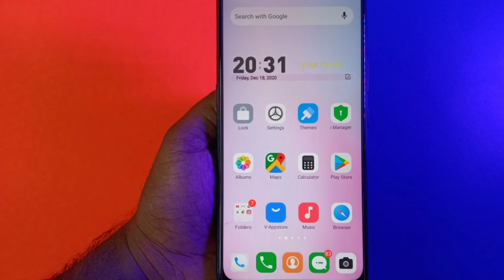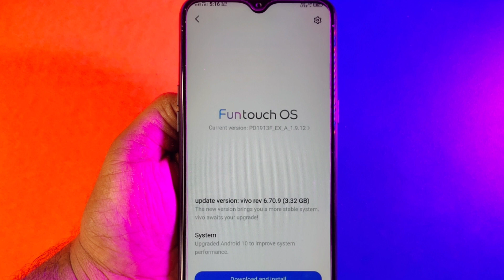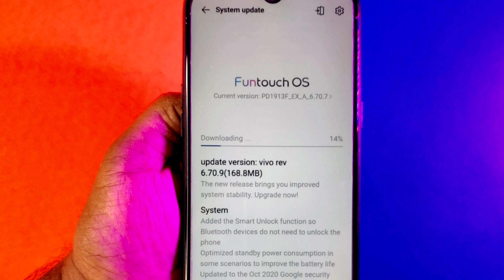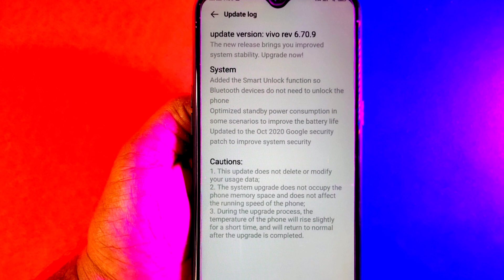Vivo S1 6.70.9 Update | Vivo S1 6.70.9 Update Review | Vivo S1 Last Update In 2020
Tittle
Vivo S1 6.70.9 Update | Vivo S1 New Update | Vivo S1 6.70.9 Update Review | Vivo S1 Last Update

About This Video :
I say In This Video About Vivo S1 6.70.9 Update Release Full Review Of This Update And Also Say When Vivo S1 Get Origin Os Update Or Funtouch Os 11 Update Or Android 11 Update

My Setup Gadgets Link

👉 Ring Light

👉 Ring Light Stand

👉 Green Background